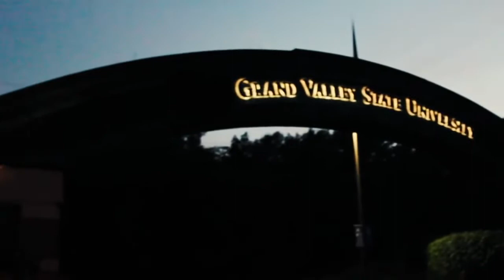Framingham State University Campus Tour